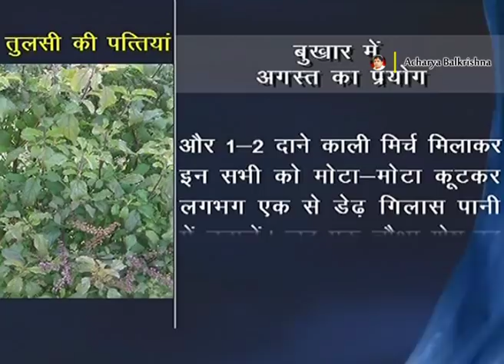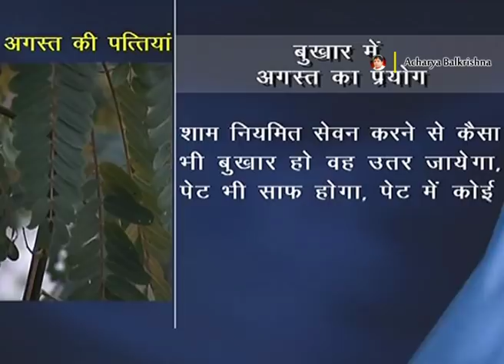Ayurvedic Benefits of August Tree | Acharya Balkrishna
Visit Us